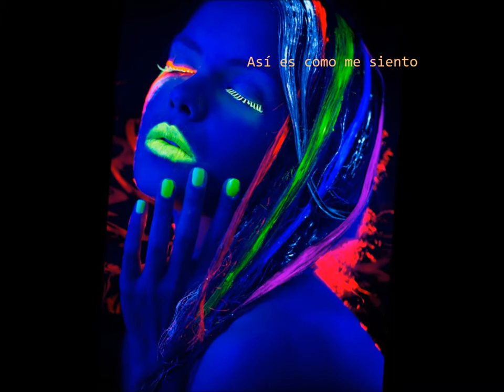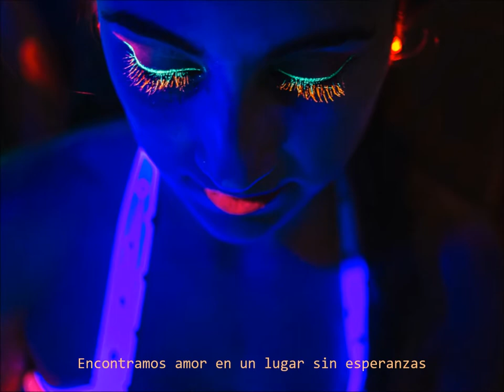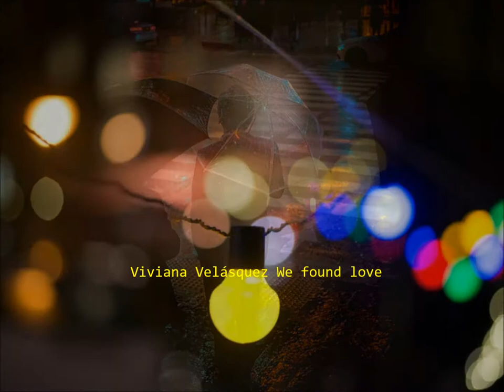VIVIANA VELASQUEZ - WE FOUND LOVE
VIVIANA VELÁSQUEZ WE FOUND LOVE
Realizó: ALEJANDRO LIRES cover de Rihanna